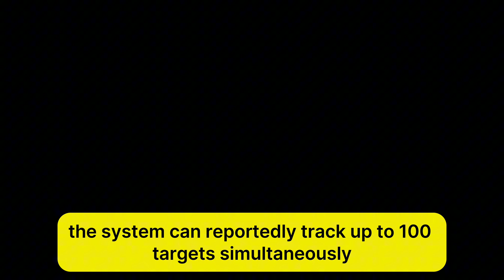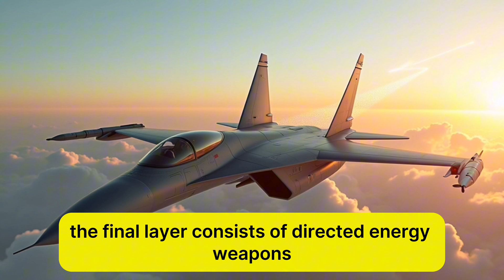MIG-41 IS THE BEST FIGHTER JET IN THE WORLD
the MiG-41 will have an array of eye-raising features. For instance, it could become the world's fastest military aircraft, capable of cruising at four times the speed of sound (Mach 4 or 4,939 kph) and operate near space, enough to outclass Lockheed Martin's SR-71 Blackbird. Furthermore, by all reports, it will be invisible on the radar and could intercept bombers, cruise missiles, and drones with its proprietary weapons and hypersonic projectiles